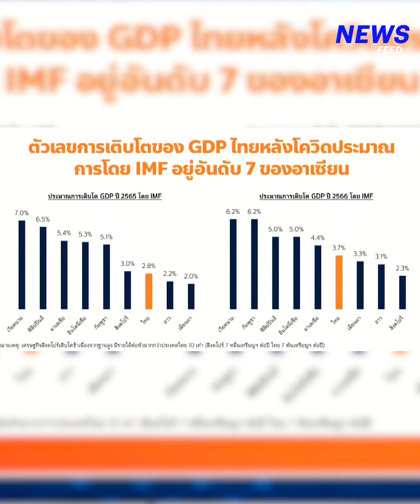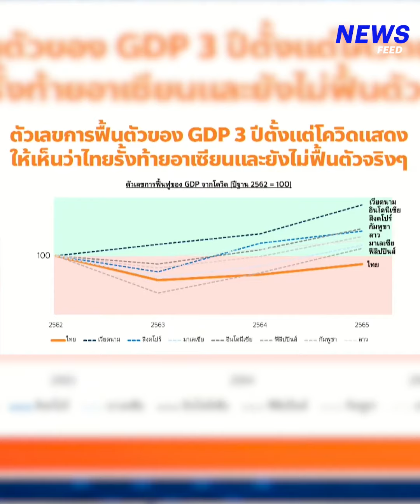ทศวรรษที่สูญหาย | NationNewsFeed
"พิธา" ซัดแรง ช่วงเวลาที่ "บิ๊กตู่" ครองอำนาจ เป็นทศวรรษแห่งความล้มเหลว เศรษฐกิจไทยรั้งท้ายอาเซียน

Line : @nationonline